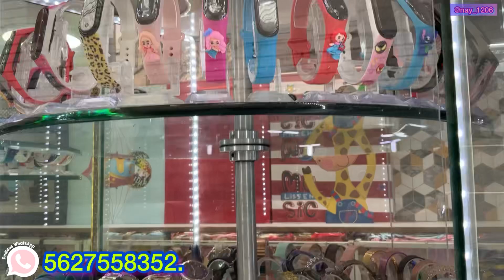⏰ Relojes CLON y ORIGINALES Tepito | Venta desde UNA pieza | Precio especial mayoristas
📌DATOS DE LA TIENDA:
❇️NOMBRE: BOLSAS Y RELOJES AYDEE.
DIRECCIÓN: Héroe de Granaditas, Número 171, Local 36 (INTERIOR PASAJE METRO TEPITO).